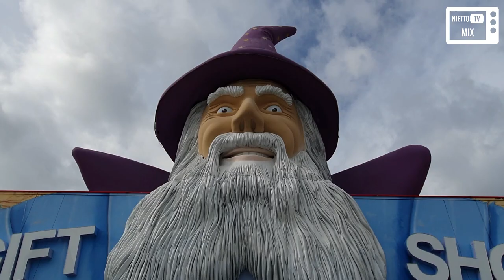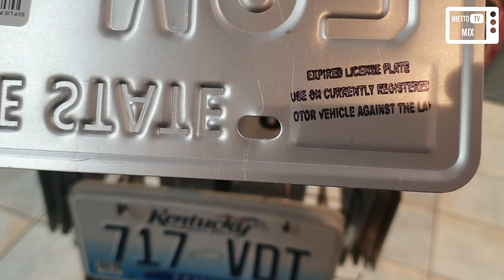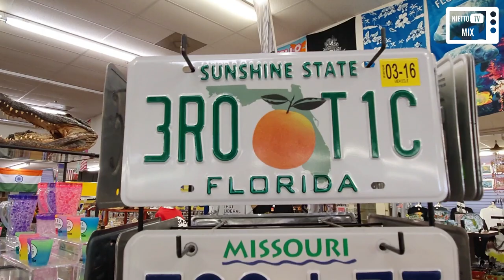O QUE É UMA GIFT SHOP? (KISSIMMEE / ORLANDO / FLÓRIDA)(DISNEY 2019 #10) - NIETTO TV MIX